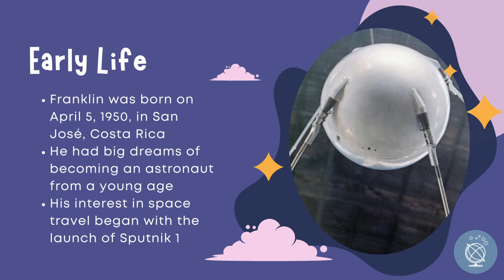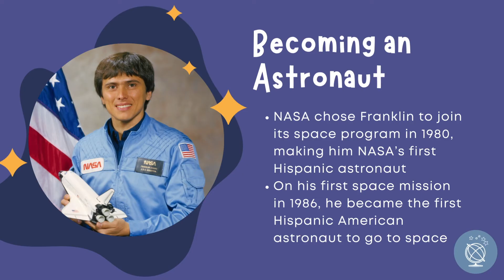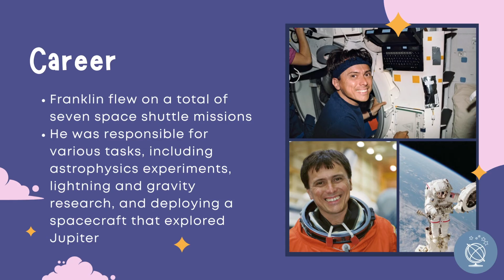Meet Astronaut Dr. Franklin Chang Diaz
Meet this exemplary space professional who has made an impact in the sector. Dr. Franklin Chang Diaz is a mechanical engineer, physicist, and former NASA astronaut from San Jose, Costa Rica.

In his youth, he immigrated to the United States to pursue his goal of becoming an astronaut. His dreams came true in 1980 when he became NASA's first Hispanic American astronaut. On his first space mission in January 1986, Franklin became the first Hispanic American astronaut to go to space!

This video was put together by our high school volunteer who spent time researching and using their creative side to make this fun short informative video.

Check out our Careers in Space playlist and learn of many more exemplary professionals!

Profile Picture Image Credit: NASA